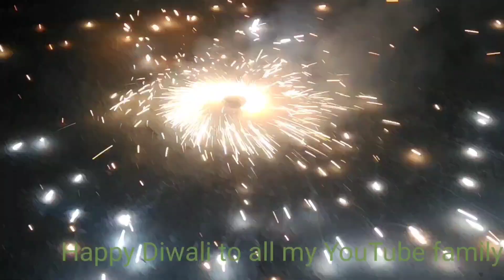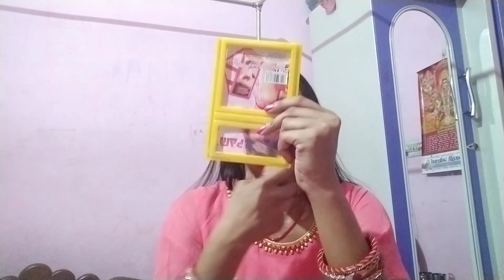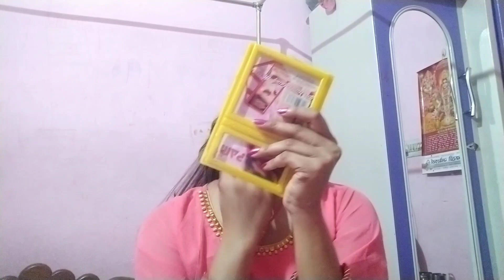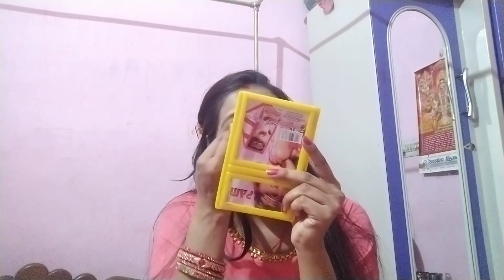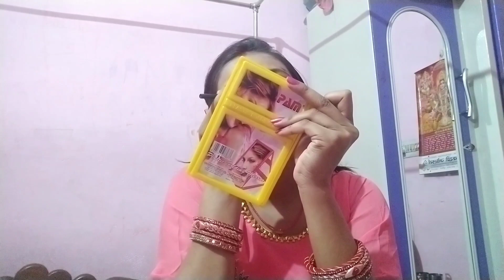Diwali celebration 🪔🎉मायके में ऐसी रही मेरी शादी के बाद की दिवाली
For more Videos Link...👇👇👇👇👇

How To Wear Sartin silk saree in modern style/इस आसान तरीके से पहने Sartin की साड़ी/Look Slim

❤️How To Drape Saree As Lehnga With 3 Paticots/Silk Saree/इस तरीके से पहने साड़ी को लहंगे की तरह

❤️How To Drape Double Pallu Saree Style/इस तरीके से पहनें डबल पल्लू की साड़ी/Saree Pallu New Style

❤️How To Drape Lehanga Style Saree With 2 Petticoat/2 Petticoat के साथ लेहंगा साड़ी पहने/Lehenga Saree

❤️How to wear a saree in Different Style/5 मिनट में साड़ी पहनने का नया तरीका/For Parties & Functions